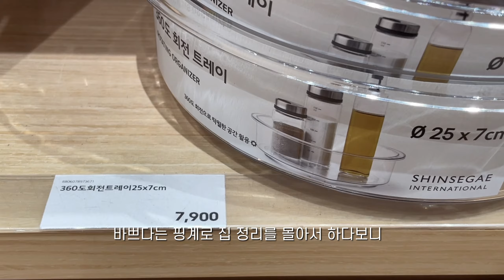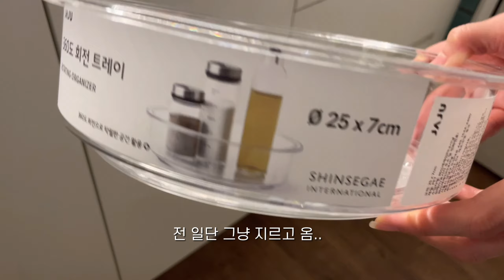강남 직장인 브이로그. 하루에 하나씩 정리정돈. 자주 JAJU소품 이거 잘샀다. 인생 파자마 추천. 알차게 먹는 일상 vlog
24년 목표 중 하나가, 유튜브 꾸준히 기록하기인데 그래서! 23년 12월 일상부터 차근차근 담아봤어요. 연말은 두달간 진행했던 팝업스토어를 마감하고 팀 회식도 하고 맛있는 것도 많이 먹었네요(덕분에 뱃살곤듀가 되었씁니다..곤듀..맞는거지?)

특히, 일하기 바쁘단 핑계로 미뤄왔던 집 정리를 하루에 하나씩 구역을 정해서 해보자는 목표와 함께 차분히 정리중인데 싱크대 정리템으로 정말 맘에 들었던 제품도 소개해요.

그럼, 오늘 영상 즐겁게 봐주시고요!
24년에 부지런히 찾아오도록 하겠습니다.

2024 갑진년 새해 복 많이 받으세요!

📼In Video

• 황소곱창한판구이
동대문역사문화공원역 소곱창 맛집
(잡내 안나고 질기지않고 고소해서 또갈집이에요!)
서울 중구 을지로38길 19-6

• 지리산 뱀사골 농원
벌집꿀
(아이스크림,그릭요거트 등 토핑해서 먹으면 맛도리!)

• JAJU
260도 회전 트레이_25x7cm
(여기저기 정리템으로 쓰기 좋아요!)

• mongut
랭드 레터링 파자마 세트
(제가 입어 본 파자마 중 가장 편했어요!)